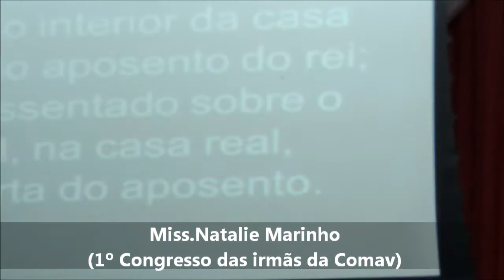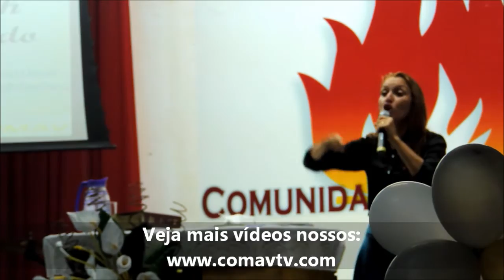MISS.NATALIE MARINHO NA COMAV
Veja um trecho da mensagem da Missionária Natalie Marinho, da Ass.de Deus-Min.Resende-Rj, no 1º Congresso das irmãs da Comav, na igreja Comunidade do Avivamento, fundada pelo Apóstolo Evanir Vieira.